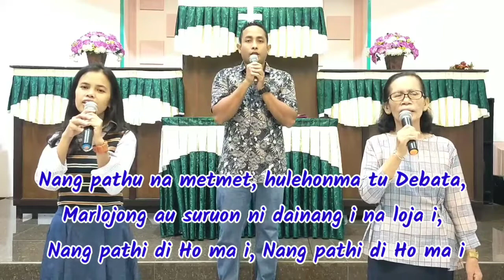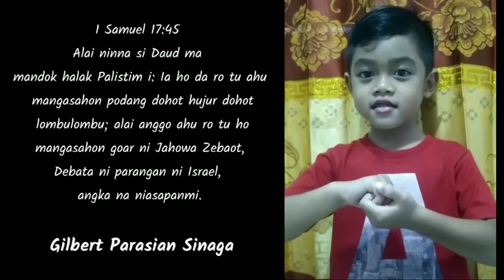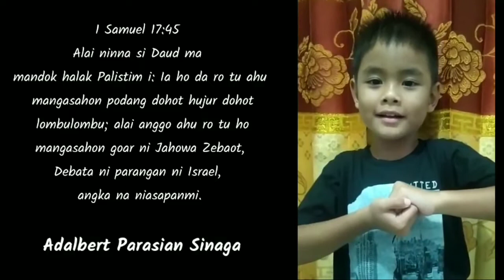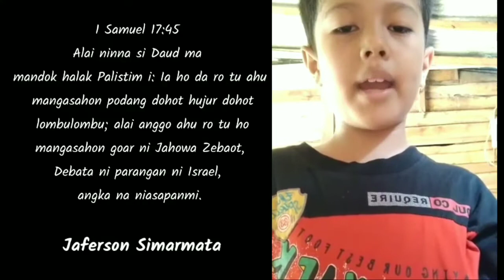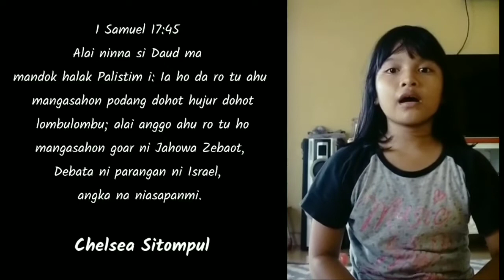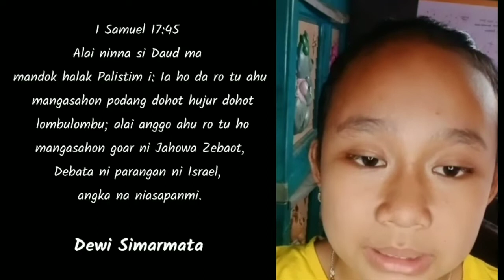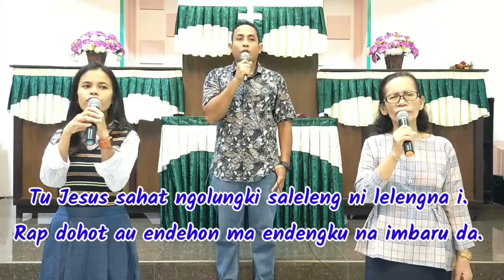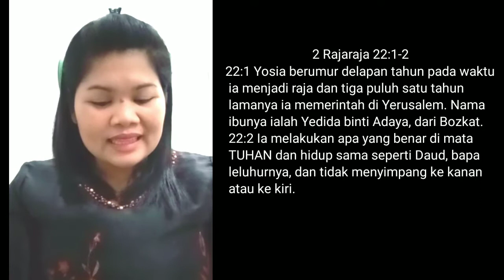Panduan Ibadah Online Sekolah Minggu, 03 Oktober 2021